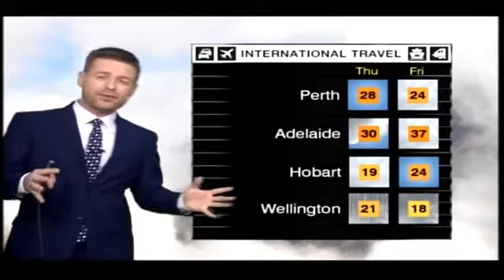Ukraine's Frontline Bakery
Welcome To The News Network channel,
We report the daily's breaking news, Top Stories and the Most Interesting News. We report the genuine news and circumstances occurring the world over. Genuine Reports that the predominant press doesn't need you to think about! We are your ONE source for the most vital world event and stories happening every day! We are your #1 source for all breaking news, Top Stories and the Most Interesting News to keep you updated. Stay tuned for updates. thank you our news keyword: News, World News, Sports News, Top News, news today, today news, Breaking, Breaking News, Braking News Today, Breaking News Latest News, Latest News,

BBC News